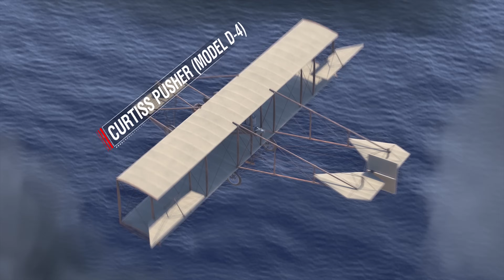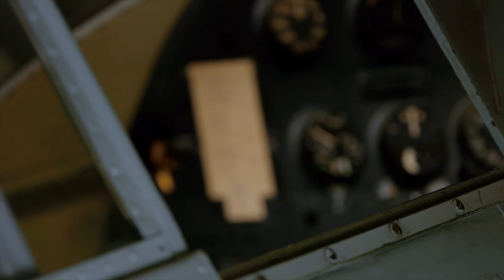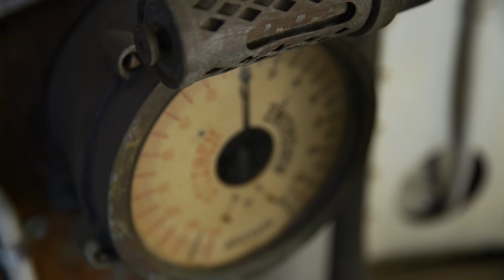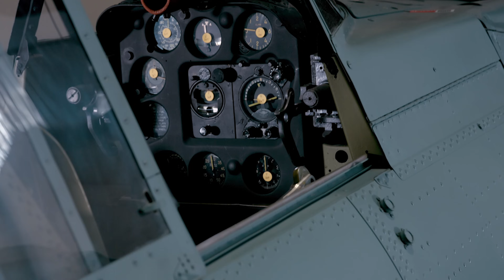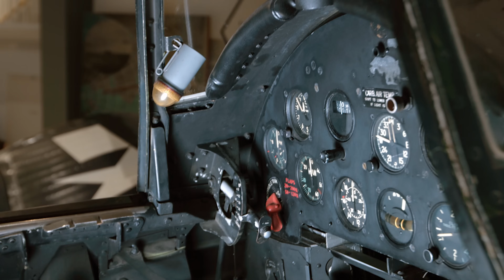Морские Легенды: Палубная Авиация США | Мир кораблей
Активируйте код SUPERSTART2025 в момент регистрации нового аккаунта или в течение 7 дней после.

По нему новичок сразу получит 60 дней Корабельного премиум аккаунта и 10 Суперконтейнеров! А ещё можно получить корабль IX «СВЕРДЛОВСК», 5000 дублонов, 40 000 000 кредитов, 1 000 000 ед. элитного опыта командиров, 600 000 ед. свободного опыта и 25 редких расходуемых экономических бонусов каждого типа. Подробнее

Эпизод про историю палубной авиации США. Узнайте о зарождении палубной авиации, а также её развитии до и во время Второй мировой войны.

Мир кораблей — бесплатная онлайн-игра от Леста Игры. В составе нашего флота — более семи сотен кораблей первой половины XX века. Управляйте кораблём любого класса и окунитесь в мир грандиозных баталий. Вас ждут динамичные сражения, разнообразие тактических приёмов, мощное вооружение и уникальные классы боевых кораблей.

Здесь вы всегда найдёте обучающие видео, советы по тактике, обзоры кораблей и игровые трансляции. Мы публикуем свежие новости проекта, интервью с разработчиками и исторические сюжеты.

Вместе с нами актуальная информация об игре всегда будет у вас под рукой. Добро пожаловать в Мир кораблей!